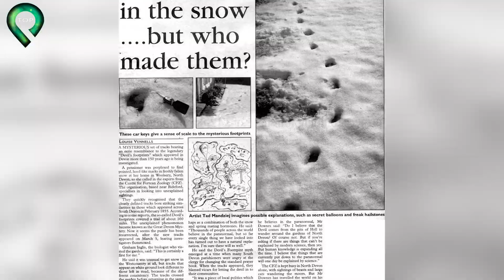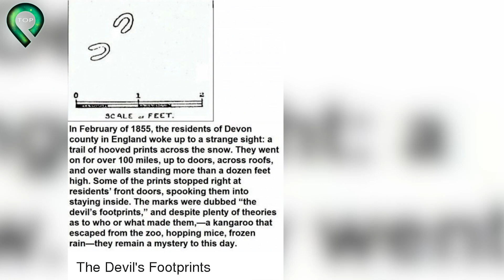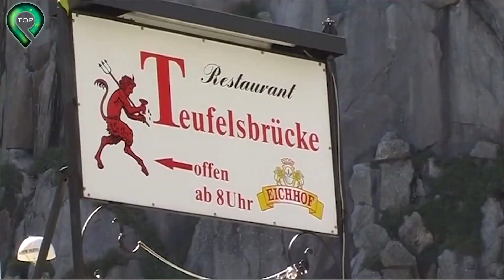Giải Mã Bí Ẩn "Những Dấu Chân Quỷ Dữ" Gây Hoang Mang Hàng Thế Kỷ Cho Nhân Loại - Top Khám Phá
Giải Mã Bí Ẩn "Những Dấu Chân Quỷ Dữ" Gây Hoang Mang Hàng Thế Kỷ Cho Toàn Nhân Loại  - Top Khám Phá